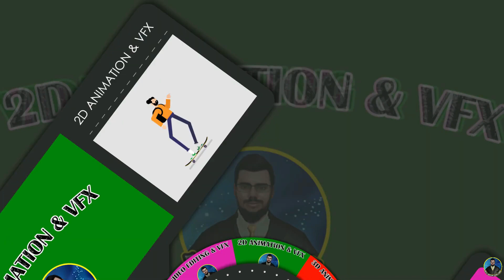EID UL FITR ANIMATION | BILAL CREATION PRODUCTION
bilal creation
3d animation
2d animation
cgi animation
vfx
nft animation
nft video
EID UL FITR ANIMATION
eid ul fitr
eid animation
eid mubarak
eid mubarak animation
eid ul azha animation
eid mubarak animation video
eid
eid mubarak animation photo
eid al fitr animation
eid mubarak eid mubarak animation
eid al fitr